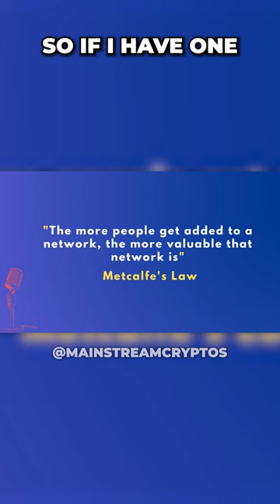🤔📈 What is Metcalfe's Law in Crypto? Discover how It can impact your Investments and Network 🚀🔗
Are you curious about Metcalfe's Law and its impact on the world of cryptocurrency? In this video, we'll explain the concept and show you how to apply it to your crypto investments and networking. You'll discover how the law can help you identify potentially profitable projects and understand the value of network effects. Learn how to use Metcalfe's Law to your advantage and potentially increase your profits in the world of crypto.